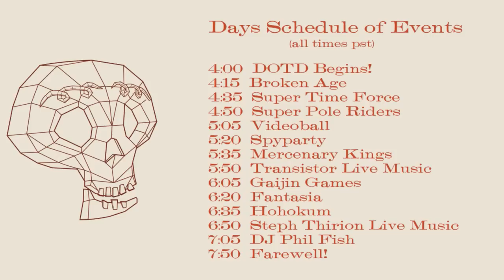Day of the Devs // part 1 - pre-show visuals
Drew Skillman of Double Fine Productions sets the mood for DOTD by demonstrating his interactive music visualizer, combining tech from Leap Motion, Unity, and Abelton.